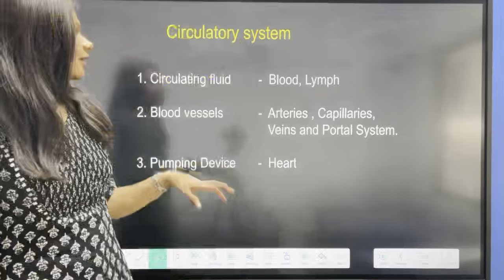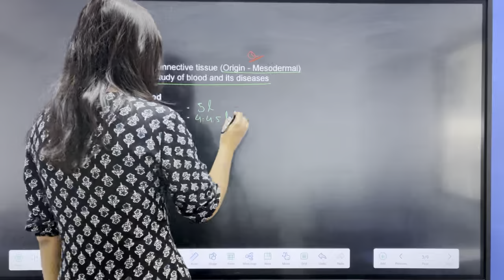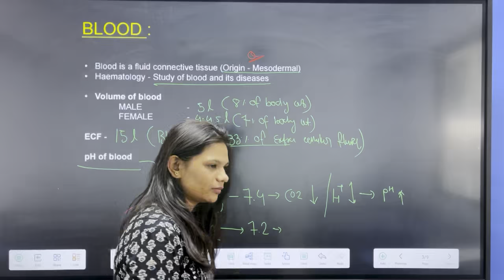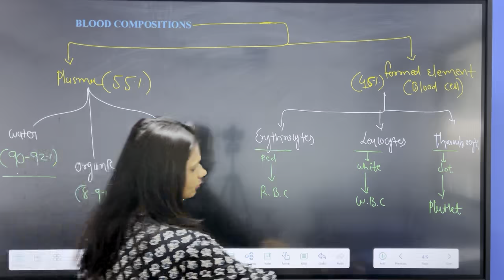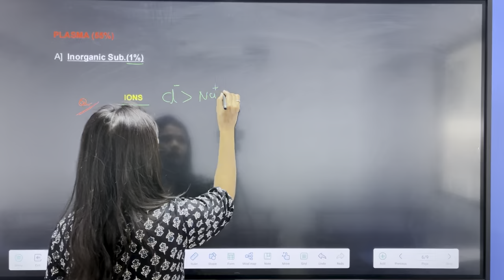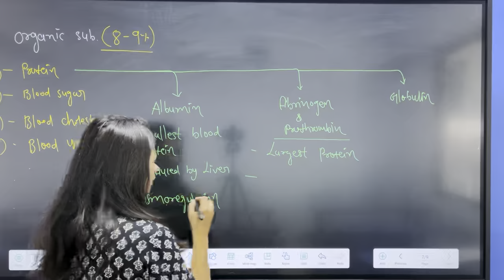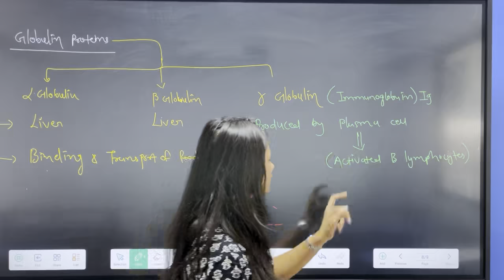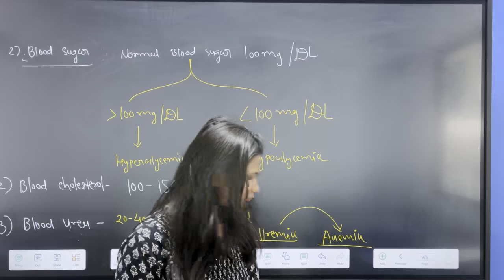Circulatory System 01 | Blood and it's components | Class 11| NEET